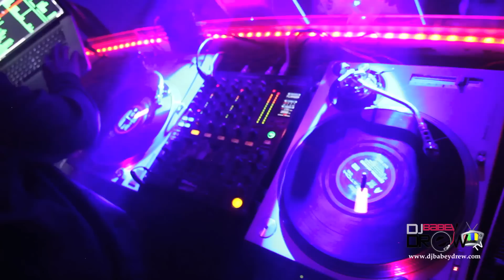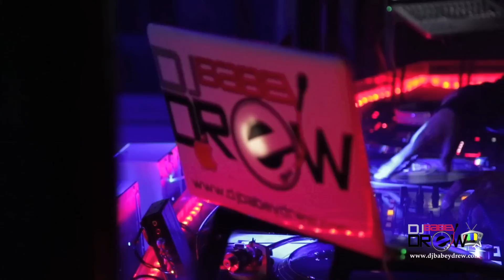DJ BabeyDrew in Cyprus & Turkey 2015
DJ BabeyDrew Spins in Nicosa, Cypress & Istanbul, Turkey while learning about the culture.